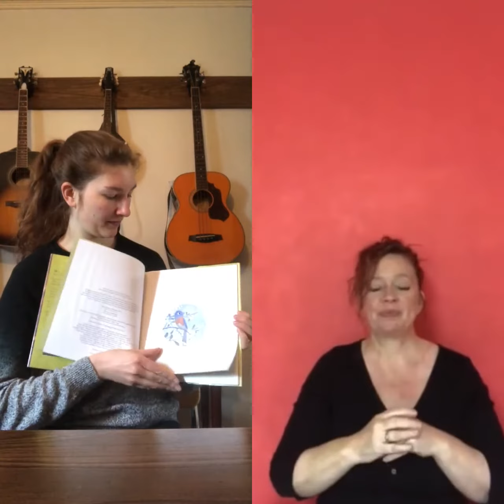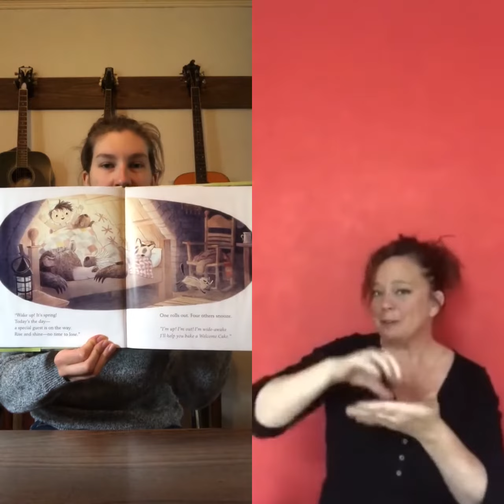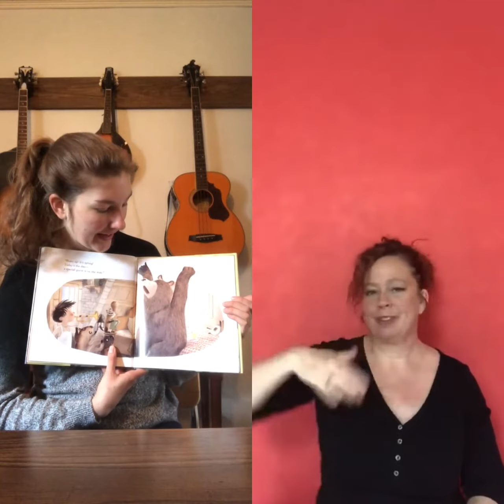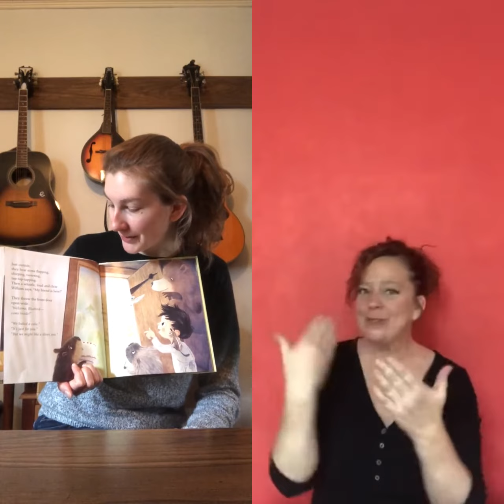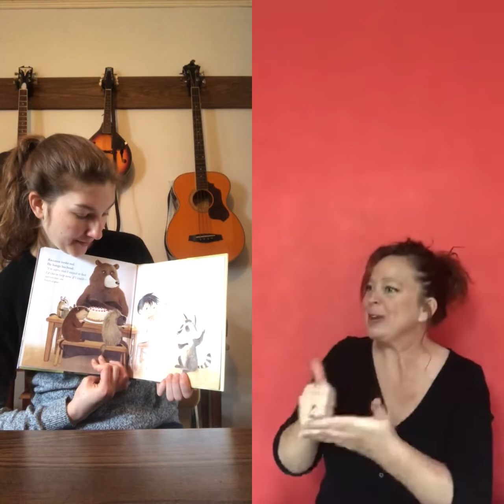"William Wakes Up" with Ms. Alyse and Ms. Jenn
"Williams Wakes Up" by Linda Ashman